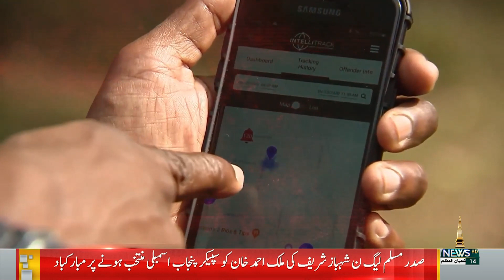KASHMIR REPORT - 24-02-2024